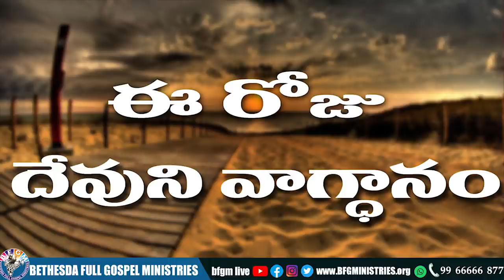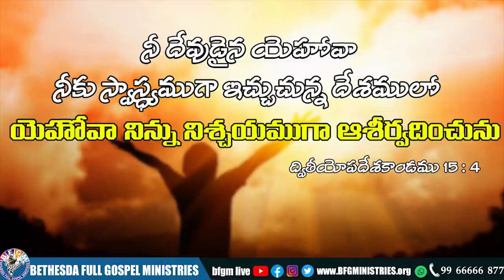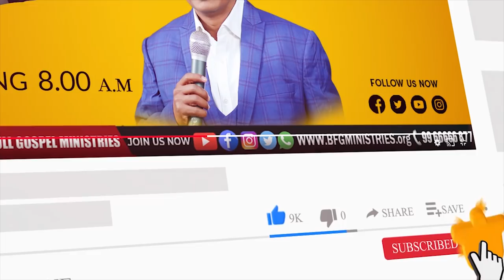Today's promise 04.01.2022 | BFGM LIVE